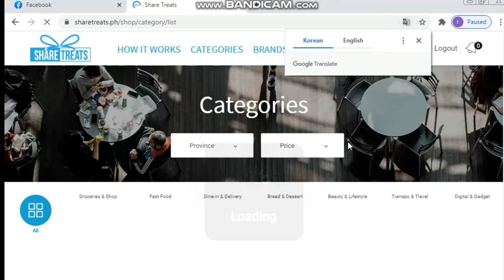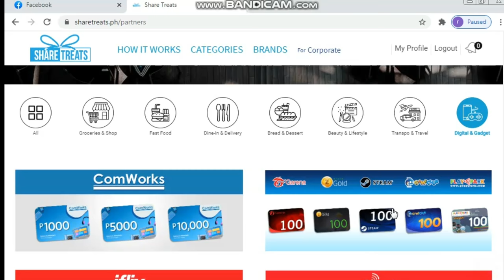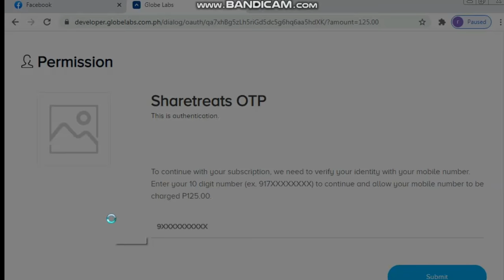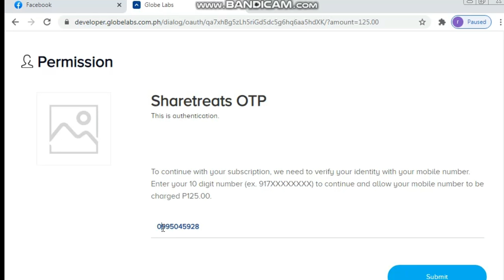How to convert SMART OR GLOBE regular load to ecoin crossfire gameclub epin?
game club
garena shell
steam wallet
crossfire ecoin
share and treats